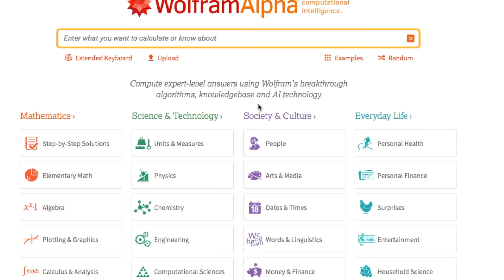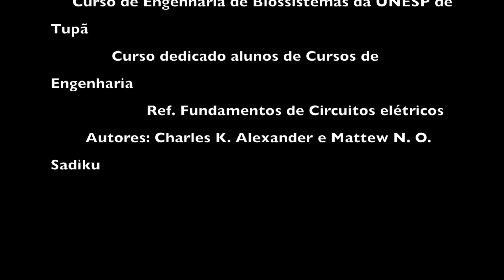Problema Prático 11.7 - Fundamentos de Circuitos elétricos